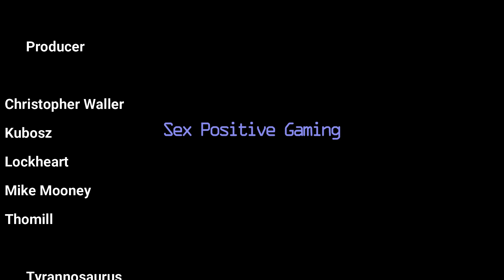Book of Bondmaids Review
Today we look at the dark fantasy political thriller, Book of Bondmaids. All links can be found here:

No Shaming, Just Gaming!